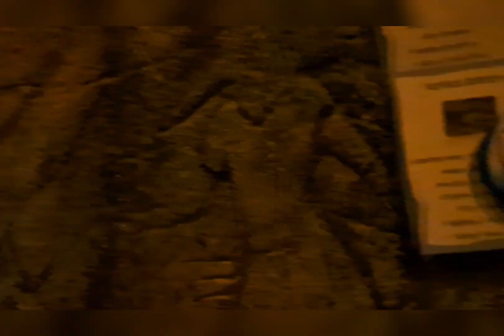ടെെറ്റന്‍ എവിടെ ?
At Marine World.